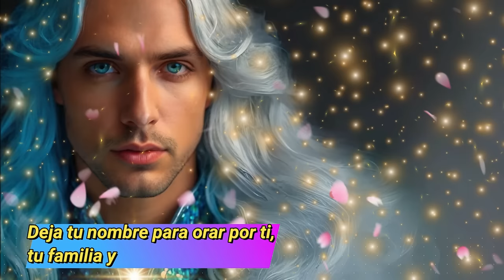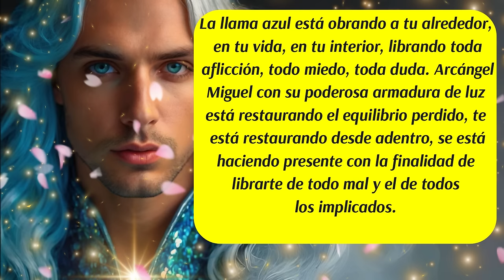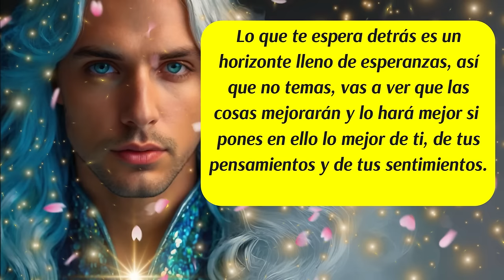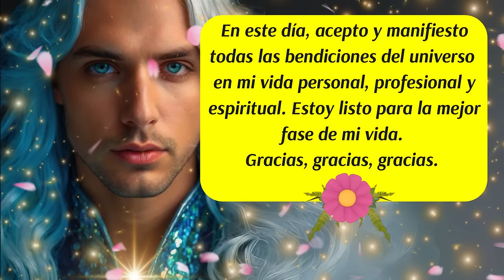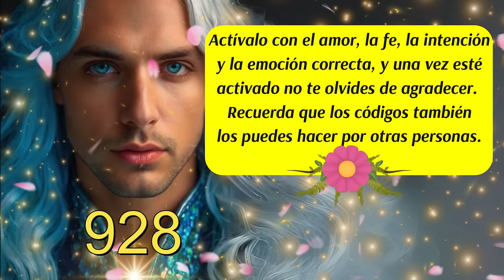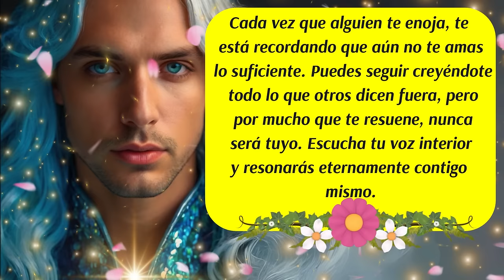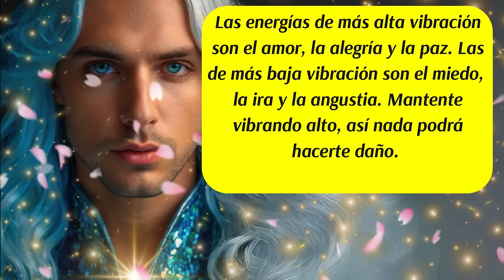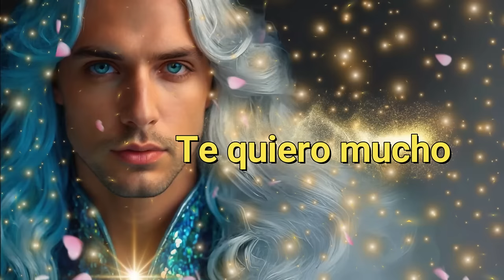💌Yo te protejo de todo mal🚨Arcángel Miguel está aquí contigo, abriendo caminos por ti🙌💙ángeles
✅Este canal es para ti y pensado en ti, vive con la absoluta certeza de que aquello que deseas ya existe y está buscando el modo de manifestarse con la asistencia y ayuda de los ángeles, arcángeles, guías espirituales y maestros ascendidos.  Que cada día de tu vida cuente desde el amor,  la armonía, el equilibrio y la gratitud.
✅ISRC: USUAN1500024
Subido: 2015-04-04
✅Link de la página